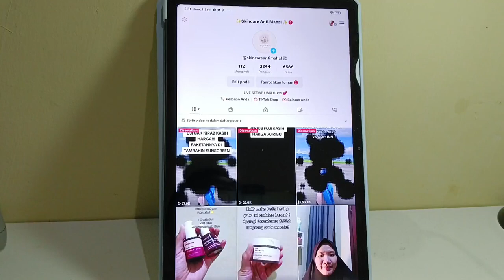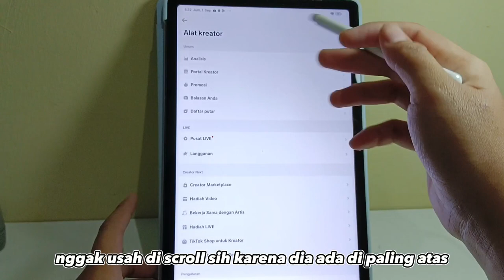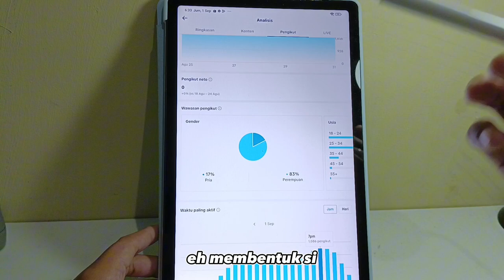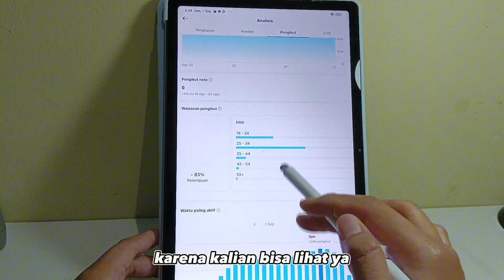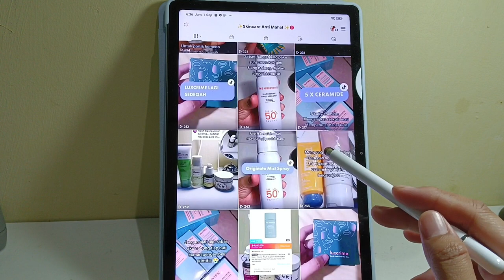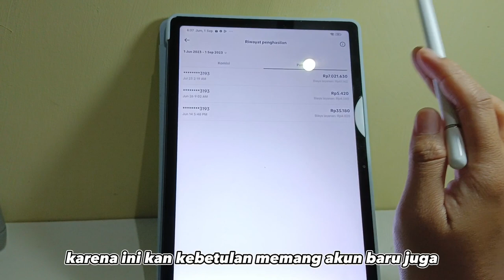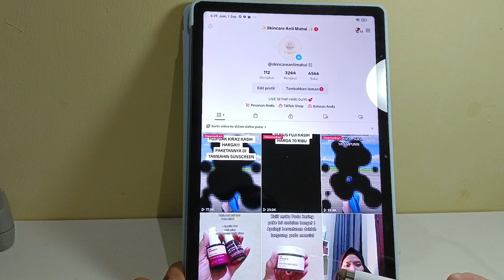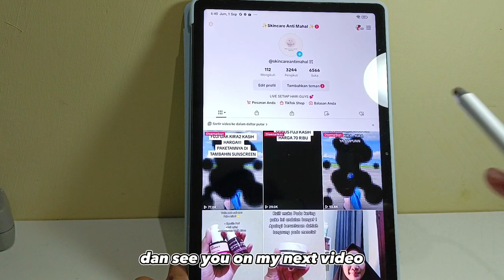MENENTUKAN NICHE DARI FOLLOWERS AKUN TIKTOK ✅ BIAR GAK BINGUNG ✨ PEMULA HARUS TAU!!